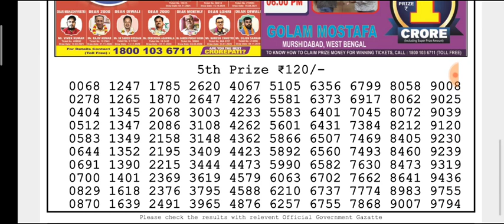🔴LIVE Day 06:00 p.m. Sun Monday Dear Nagaland State lottery 31/01/2022 Result Today